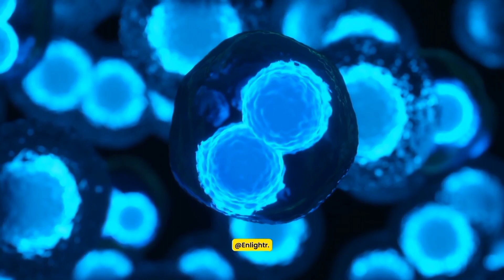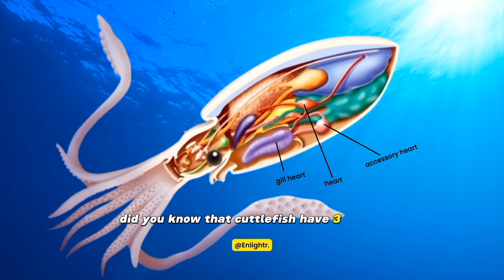🦑 Cuttlefish Camouflage: Masters of Disguise in Our Oceans!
🌊 Welcome to the fascinating world of Cuttlefish Camouflage! 🦑

🌿 Explore how Cuttlefish mimic their environment for survival and mesmerizing courtship displays, changing appearance in milliseconds to avoid becoming someone else's lunch!